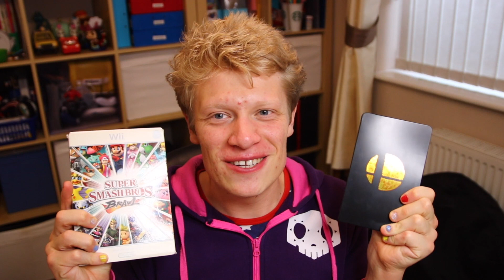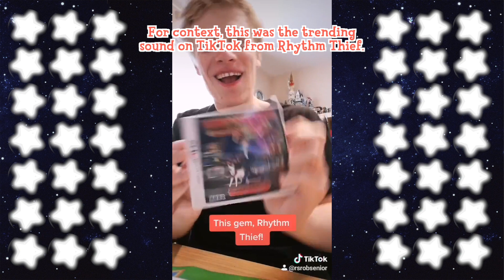THE NINE GAMES THAT CHANGED MY LIFE!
Hellooo Internet Alllies! How are you doing?

Inspired by a recent video from one of my favourite YouTubers, KickThePJ, I wanted to talk about 9 games that had the most impact on me throughout my life. Enjoy, and please let me know what 9 games have had an impact on you as well!